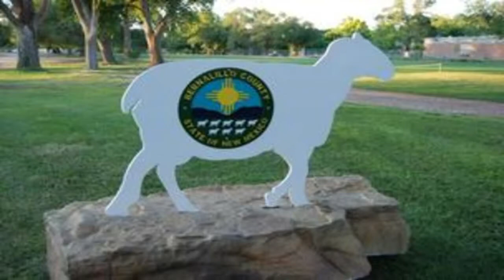ABQ To Do Crew